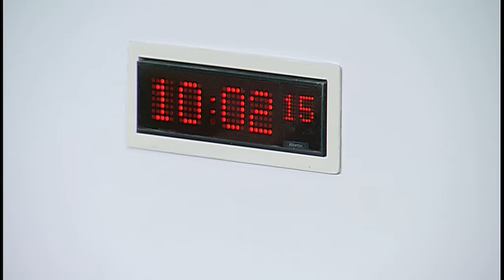Local Government and Communities Committee - Scottish Parliament: 29th March 2017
- The Scottish Parliament - Local Government & Communities Committee

Agenda:
1. Post-Legislative Scrutiny of the Disabled Persons' Parking Places (Scotland) Act 2009: The Committee will take evidence from—
Morven Brooks, Chief Executive Officer, Scottish Disability Equality Forum;
Linda Bamford, Convener, and Keith Robertson, Member, Mobility and Access Committee for Scotland;
Vycki Ritson, Traffic Management and Road Safety, Aberdeen City Council.
2. Public petitions: PE1539: The Committee will consider the following petition—
PE1539 by Anne Booth, on Housing Associations to come under the Freedom of Information Act (Scotland) 2002.
3. Subordinate legislation: The Committee will consider the following negative instruments—
The Non-Domestic Rates (District Heating Relief) (Scotland) Regulations 2017 (SSI 2017/61); The Representation of the People (Absent Voting at Local Government Elections) (Scotland) Amendment Regulations 2017 (SSI 2017/64); The Local Governance (Scotland) Act 2004 (Remuneration) Amendment Regulations 2017 (SSI 2017/66); The Non-Domestic Rates (Transitional Relief) (Scotland) Regulations 2017 (SSI 2017/85).
4. Consideration of evidence (in private): The Committee will consider the evidence heard at agenda item 1.
5. Work programme (in private): The Committee will consider its work programme.